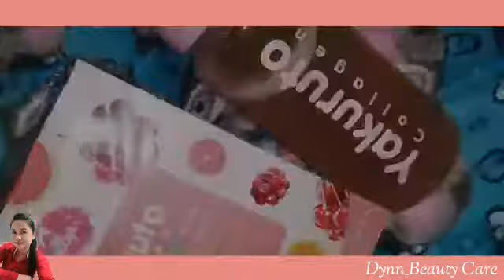Yakuruto collagen ‘mesti cuba'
YAKURUTO COLLAGEN BY JELLYS

FUNGSI:
🔀 Membantu merawat kulit muka dan badan.
🔀 Mencerahkan dan memutihkan kulit.
🔀 Menutup pori-pori terbuka.
🔀 Merawat kulit yang kering.
🔀 Membantu struktur kulit lebih tegang dan anjal.
🔀 Melembabkan kulit muka dan badan.
🔀 Mencegah/melambatkan penuaan semulajadi.
🔀 Memberikan pelbagai nutrisi kepada kulit dan badan
🔀 Menghaluskan serta mencerahkan warna kulit muka yang kusam.
🔀 Menghilangkan tompok² hitam pada muka.